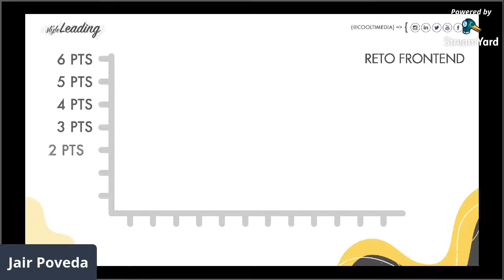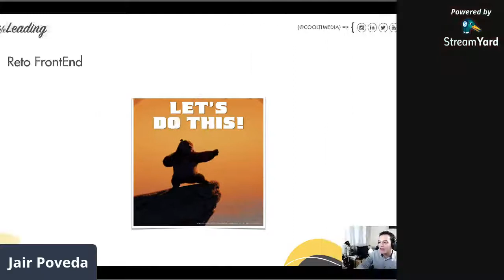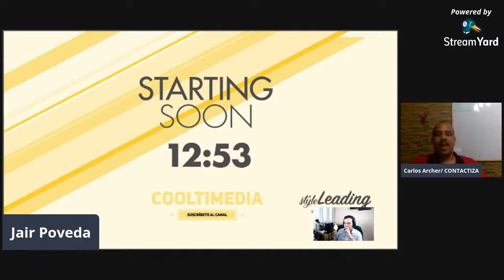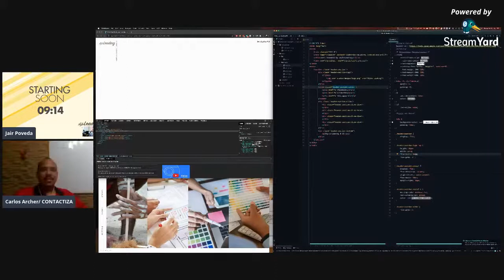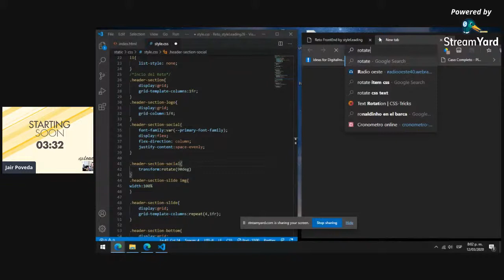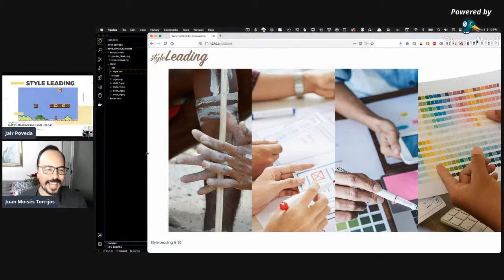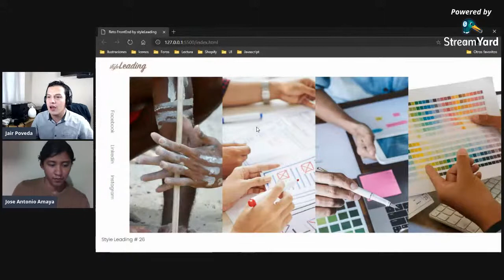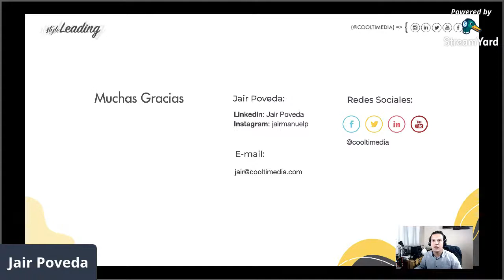Reto Frontend: Grid Layout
¡StyleLeading Meetup número 26!

Quiero que mis primeras palabras sean de agradecimiento a los participantes del primer reto frontend  👏👏👏  Programando bajo presión y contra el tiempo.  Felicidades a todos.

Tendremos un nuevo reto para esta semana y tú puedes ser parte. El reto consiste en utilizar CSS Grid para la estructura de columnas y filas de nuestro header y Flex para ajustar el contenido a cada celda de nuestro contenedor Grid.

¿Qué es el reto FrontEnd?

Detalles del Reto:

¿Cómo participar?
Será un evento en línea, sólo debes llenar el formulario de registro al evento como participante. Por el momento sólo puedes participar en el reto individualmente.

¿Qué debo tener?
Una computadora con un editor de código como Sublime Text, Visual Studio Code o cualquiera que sea de tu agrado. Adicional a esto, debes tener una conexión a internet.

¿Cómo me puedo preparar?
Una vez realices el registro como participante, tendrás acceso de antemano a los archivos e instrucciones para el evento. Esto incluye la guía de diseño y la base en HTML y CSS para el reto.

¿Cuánto tiempo tengo para completar el reto el día del evento?
Tendrás 20 minutos para completar el reto.

¿Será grabado el evento?
El evento será en vivo y lo estaremos transmitiendo por Youtube Live. (Puedes invitar a tus amig@s) Próximamente también por Twitch. Como ves, es súper fácil participar y mostrar tus capacidades a los demás miembros de la comunidad.

Te esperamos.